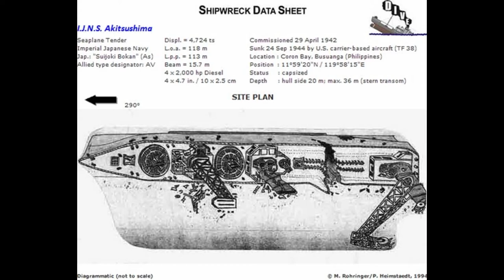Wreck Dive (AKITSUSHIMA) in Coron, Palawan, Philippines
Wreck Dive: AKITSUSHIMA, Coron Palawan Philippines 19th of Feb -2019

The Akitsushima was a Japanese Seaplane Tender

The IJN Akitsushima was a seaplane tender/carrier. The ship displaced 4724 tons, had a length of 118 meters and was 15.7 meters wide. The ship was powered by four diesel engines driving twin props, a total of 8000 hp, giving a maximum speed of 19 knots.

Akitsushima was armed with 10, 25 mm anti-aircraft guns, four five inch (50 cal) guns and carried one large Kanwanishi flying boat.

The Akitsushima is a very big warship laying on her port side. She was hit near the stern where the flying boat rested on the metal tracks and sank immediately. The ship was almost torn into two pieces. The flying boat disappeared. Only half of the metal on the starboard side and half of the metal on the bottom of the ship kept the stern from separating from the rest of the ship. The internal damage is impressive.

The crane used for lifting the seaplane out of the water is intact. The crane is lying on the sandy bottom and attracts schools of giant batfish and barracudas.

One mounting of a 3-barreled AA (anti-aircraft) gun is still present at the front of the flying boat tracks.

This is a fascinating dive where you can see giant groupers, schools of barracuda hiding under the bow, and yellow fin tuna.

Due to depth and metal hazards within, no swim through are allowed without wreck diver certification. Wreck divers can make an impressive penetration into the engine room to see the four engines. The gears and machinery for operating the crane are the main objects of interest for a penetration into the stern.

This dive is best made while breathing 31% or 32% Nitrox for a 50% increase in allowable bottom time.

Max depth: 35 or 36 meters, average depth about 26 to 28 meters.

GoPro Hero4
Video: Mohammad Hassan Al-Naib
             Daydreamer (Radio Edit) -  Karlk